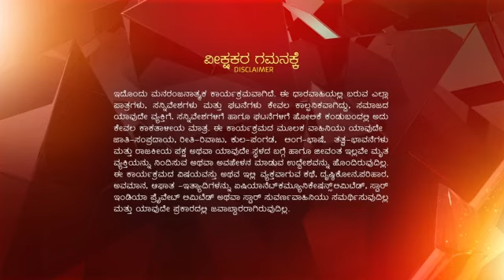Satyam Shivam Sundaram ep 610 Reference only